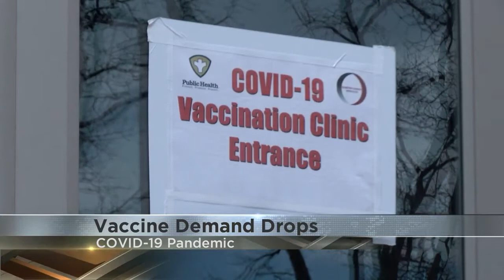VACCINE HESITANCY: Pharmacies notice shorter lines as fewer people in Med City sign up to get shots